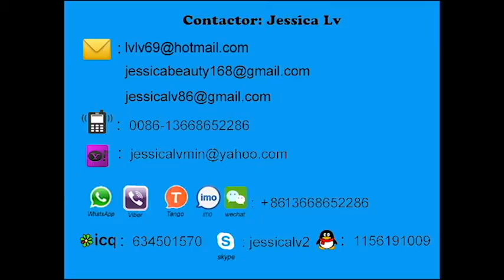foam food container line jessica